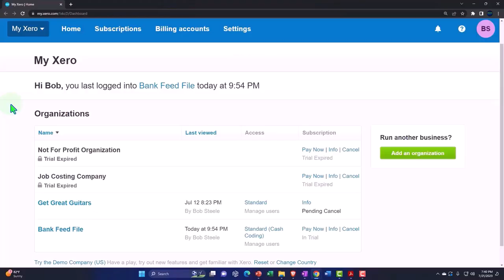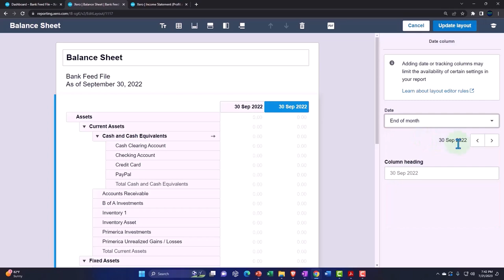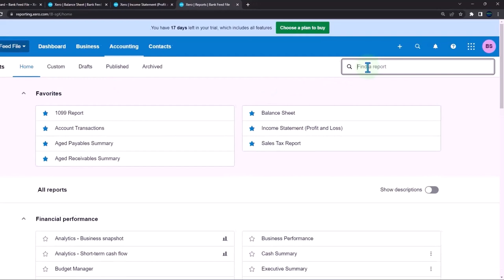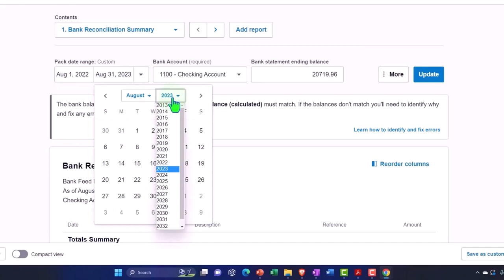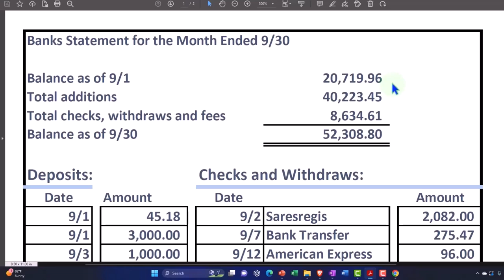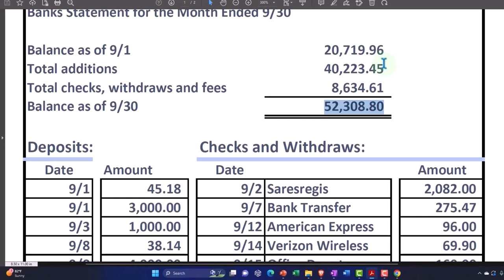Bank Reconciliation Bank Feeds After First Month Part 1